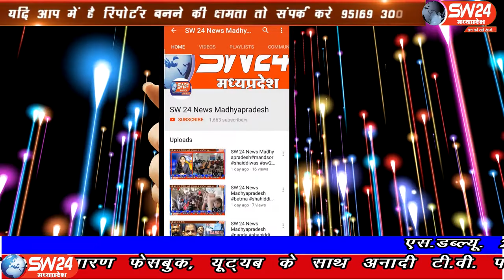SW 24 News Madhyapradesh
कहतें है। ना जां को राखे साईयाॅ मार सके ना कोई ऐसा ही एक पुरा धटनाक्रम पिथमपुर से लगे इंदौर अहमदबाद मार्ग टीही गाँव फाटे पर देखने को मिला जहा एक के बाद 3 हादसे हुए मगर सिर्फ एक व्यक्ति को चोंटे आई है। दर असल पुरा मामाला यू हैं की एक कंटेनर डिवाइडर से टकराकर पलटी खा गया, पीछे आ रहे दो बाइक कंटेनर मे रखे पाईप के चपेट मैं आगए, और एक कार अपने आप को बचाने मे नाले मे चले गईं। पीथमपुर से संजय सोनगरा की रिर्पोट